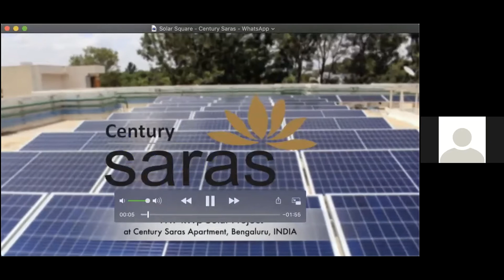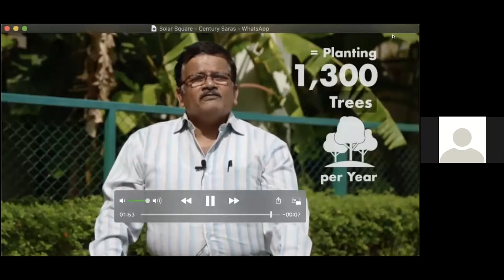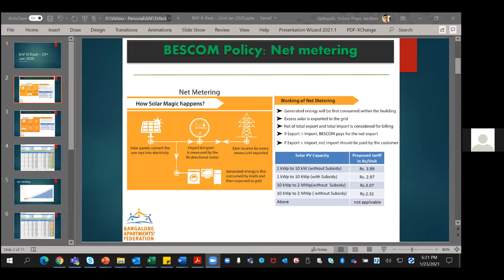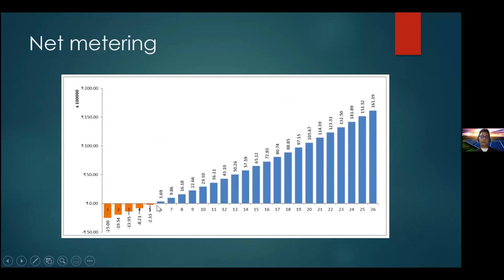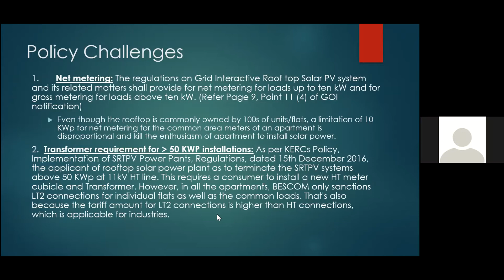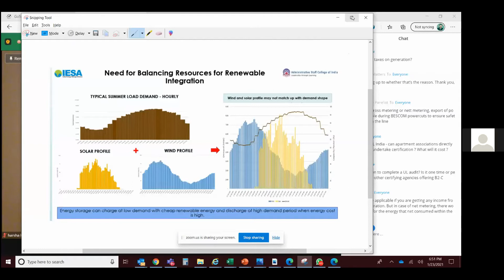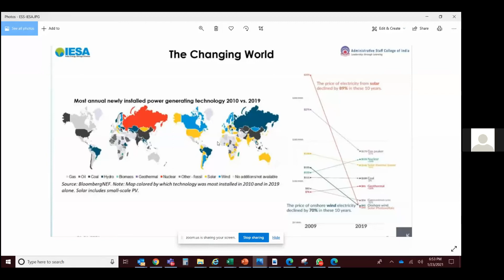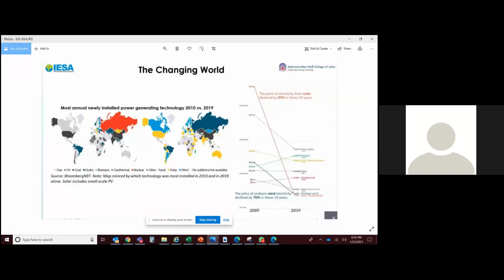Implementing a solar rooftop in Bengaluru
An expanding city like Bengaluru consumes over 40 million units of power every day, which is projected to increase to 74 million units by 2030.

The city’s power utility BESCOM has a target to generate 1200 MW electricity from rooftop solar panels by 2022. BESCOM’s Renewable Purchase Obligation makes it mandatory for it to purchase a minimum of 8% of its total energy from renewable sources. However, as per the BESCOM’s July 2019 data, Bengaluru’s solar rooftop power capacity stood at 205 MW.

Meanwhile, many apartment complexes have taken the lead in embracing sustainable practices and becoming more efficient and self-sufficient.

How can more buildings adopt solar? What steps do they need to follow? MCs of apartments who have been through the process of installing Solar Rooftop answer questions from interested citizens.

Meera K and Ekta Sawant from Citizen Matters along with Sandhya Bhat from Bangalore Apartments' Federation (BAF) speak with a panel of Managing Committee (MC) members who have got their apartments to adopt solar rooftop:

Panelists:
●   Satish Mallya — Century Saras
●   Nikhil Grover — Brigade Petunia
●   Vishnu Gattupalli — President, Trifecta Starlight
●   Vikram Rai — General Secretary, BAF
●   Harsha Kuntur — Founder & MD Eco Soch
●   Sriparn Saurabh — Solar UL
●   Shankar Swaminathan — Vice President, BAF

Links to articles on Rooftop Solar published on Citizen Matters:
● Bengaluru apartments rush to install rooftop solar panels ahead of likely policy change